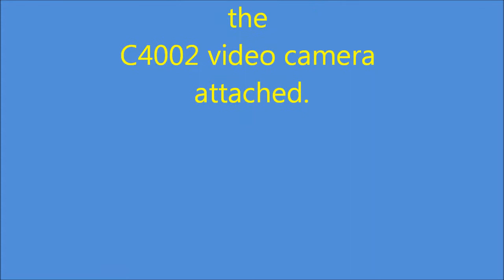Flying a MJX F45 F645 4 ch. Helicopter with a C4002 Video Camera Attached